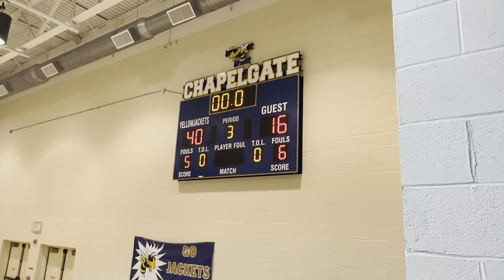Chapelgate JV 🏀 vs Indian Creek 2/17/23